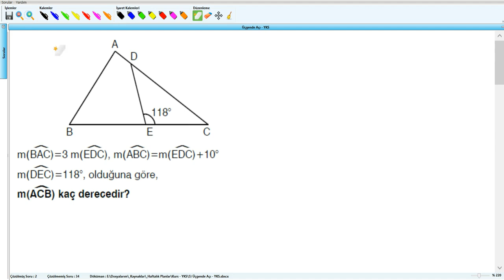Üçgende Açı - YKS (2019) - 5 .Hafta - Soru - 3